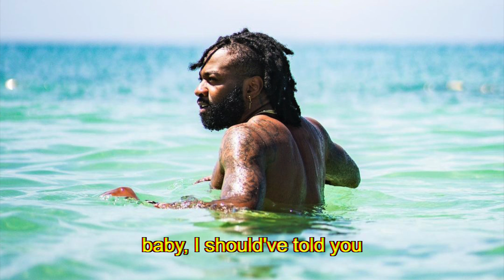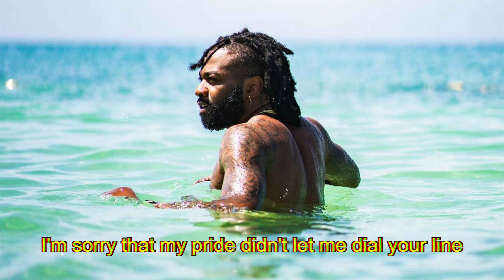Sammie - Closure (Lyrics)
Sammie reflects on his regret of the lack of love, transparency and closure that he offered in his previous relationship on the honest, soulful and introspective R&B slow jam "Closure".